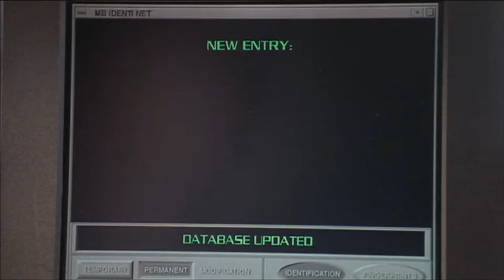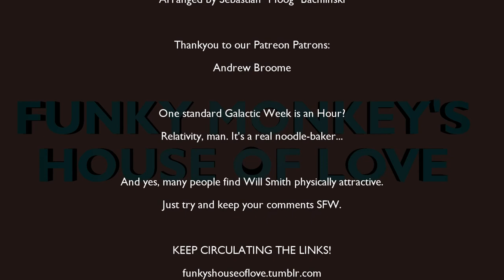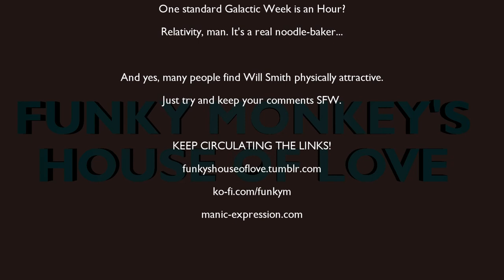House of Love: Men in Black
Strap yourself in for an unannounced Theme-half-block, as our Humble Host reveals the secret of the Men in Black Movies! And we start, sensibly enough, with the first!

What's that? The fourth episode of this half-block?

Well, that would be telling...